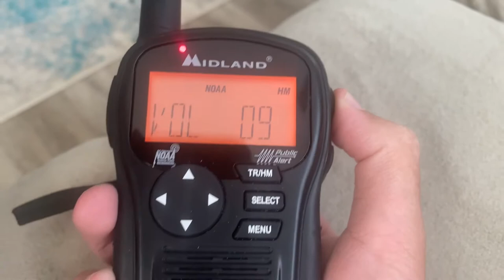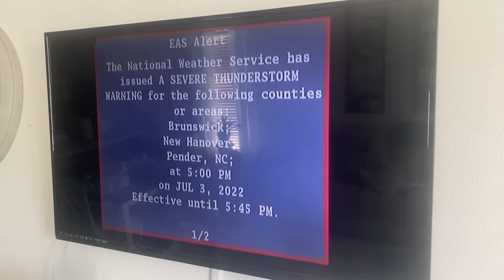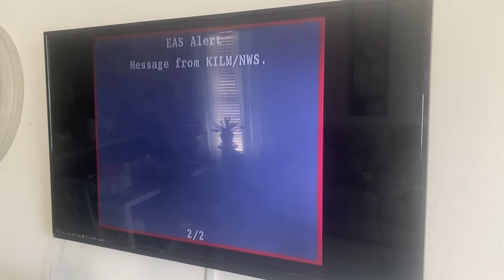ILM Severe Thunderstorm Warning on KHB31 & TV EAS - 775-776